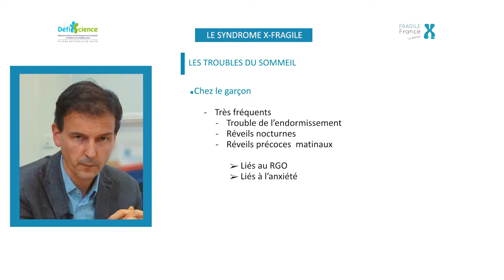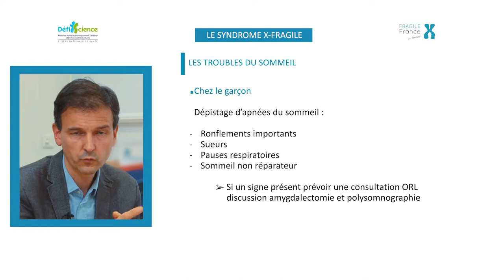Sommeil - Syndrome du X-Fragile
Quelles sont les caractéristiques et l'origine des troubles du sommeil chez les jeunes X Fragile ?
Pr Vincent des Portes, coordonnateur national de la Filière DéfiScience
Neuropédiatre, Hospices Civils de Lyon